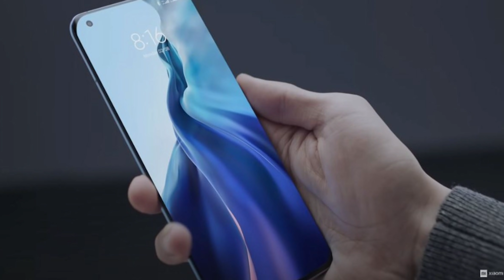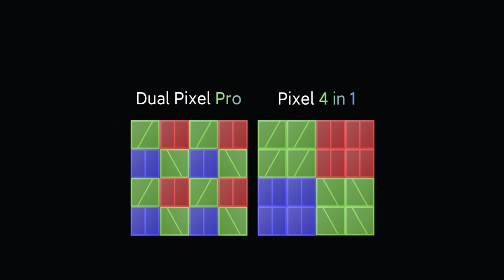XIAOMI MI 11 ULTRA || شاومي قلبت الطرابيزة